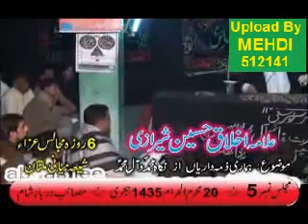Allama Syed Ikhlaq Hussain Shirazi (20 Muharram 1435 Hijri-Shia Miani-Multan)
6 Roza Majalis-e-Aza 16 To 21 Muharram 1435 Hijri (21 November To 26 November) Bamaqam Imambargah Wada Thala Shia Miani Multan
Topic: Ahmiat-e-Parda + Masaib Darbar-e-Sham
Talib-e-Dua: (Taqi Shirazi & Muntazir Mehdi Shirazi)
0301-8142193